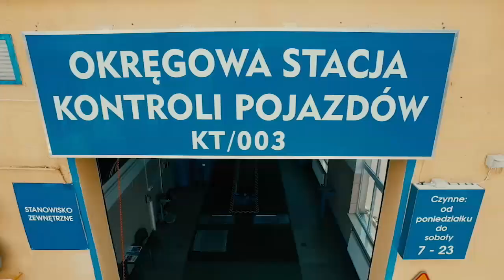Lumaro Elbud na czele tabeli – 7. kolejka TLF! - 24/11/2015 - imav.tv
Za nami siódma kolejka Tarnowskiej Ligi Futsalu. W pierwszym meczu Gryf Borzęcin przegrał z Panoramą GSM 0 do 3. Następnie Lumaro Elbud pokonało Grupa Azoty PROREM 3:2. SPAW Mar rozprawił się z AFT MPEC 2 do 1. Westa Tar-Sped uległa Topicar Auto Części 5 do 2. Na koniec VITASPORT Rock N’ Roll wygrała z Lech Torpeda 3:2. Na czele tabeli Lumaro Elbud z 19 punktami, na drugim miejscu plasuje się ekipa Panorama GSM z 16 punktami i na trzecim miejscu z 13 punktami jest Topicar Auto Częsci. Na szerszą relację z siódmej kolejki zapraszamy do obejrzenia programu Futsal w Tarnowie, emitowanego na kanale Amazing Tarnów w sieci kablowej multimedia Polska o godzinie 20:15.